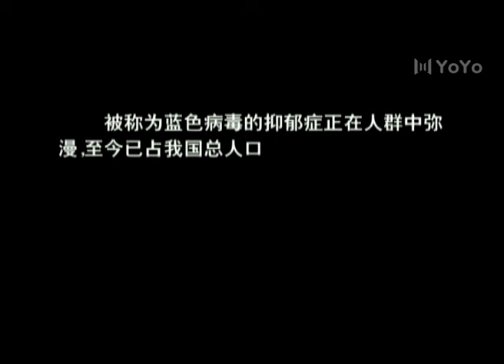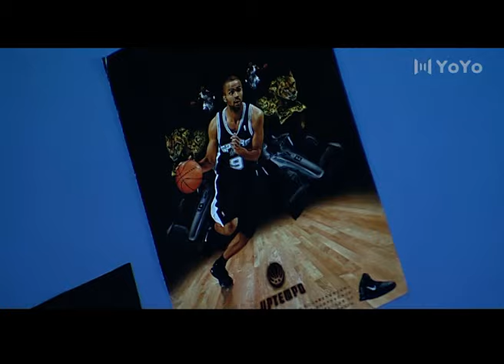媳妇 12（娟子/彭玉/陈锐）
该剧讲述了田歌事业和家庭方面都取得了成功，但在处理与婆婆、丈夫的关系时，她感到困惑和痛苦。田歌努力照顾性格变得古怪的婆婆，而丈夫高天羽因工作问题也使得他们的婚姻关系面临危机。